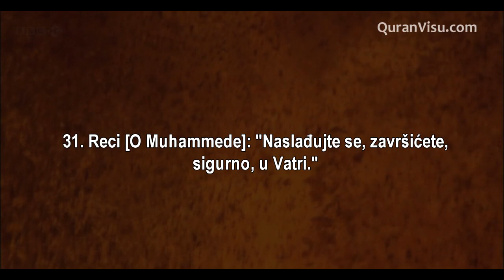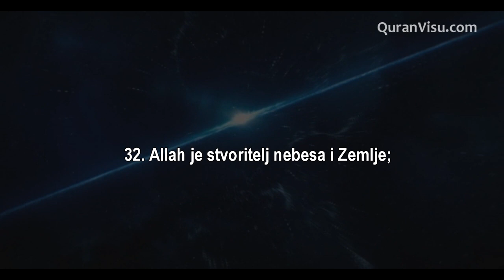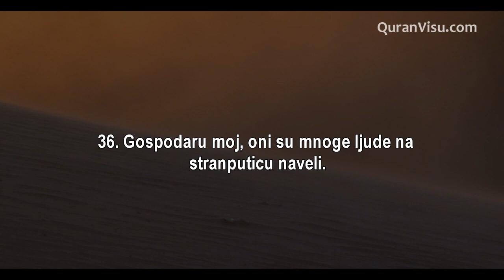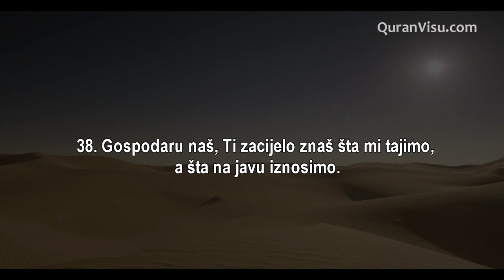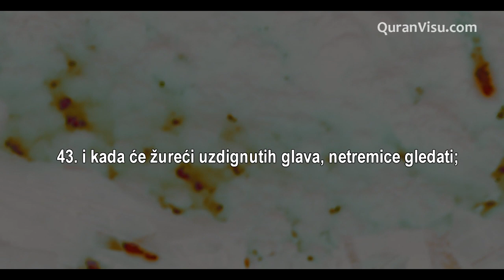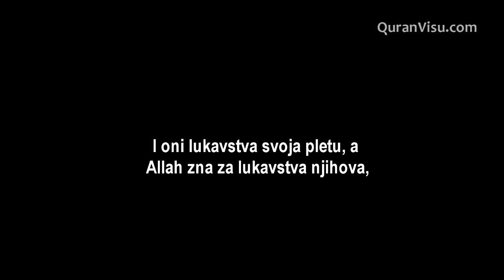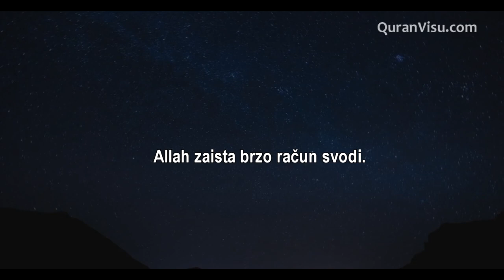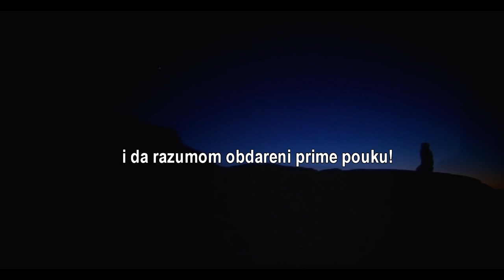Sura Ibrahim [Emotivno] - Mišari El-Afasi (bosanski prevod)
//Učač: Mishary Al-Afasy. Sura Ibrahim 28-52 ajet. Podijelite ovaj video sa svima.

*We only embeded subtitles, the video was made by 'Quran Visualization'

Ibrahim *Abraham